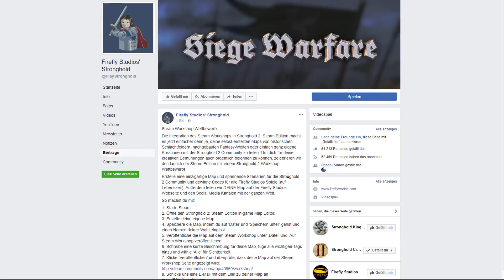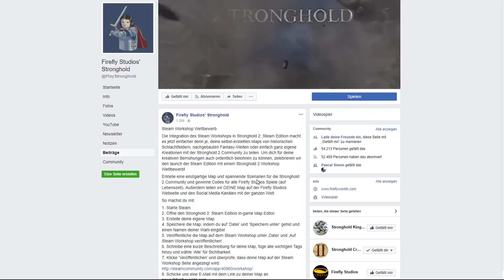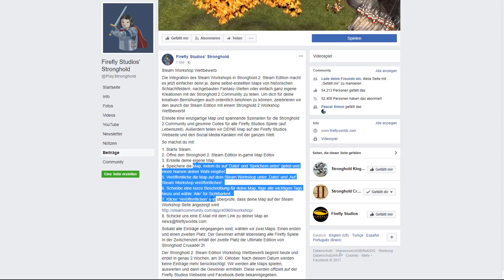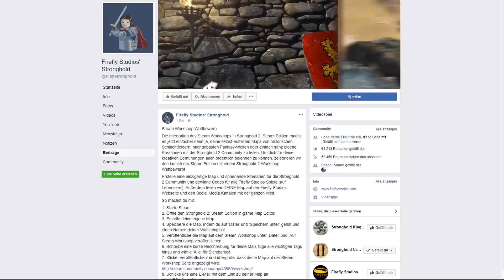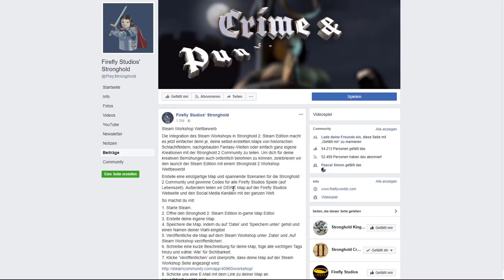Stronghold 2 Map Wettbewerb | Info Video (German)